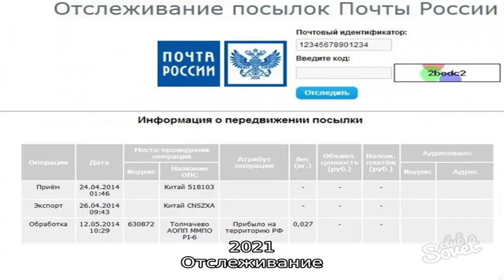Почта Индонезии — отслеживание посылок, отзывы пользователей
Национальная почтовая служба Индонезии Pos Indonesia. Отслеживание почтовых отправлений, доставляемых Pos Indonesia. Отзывы пользователей о качестве доставки.